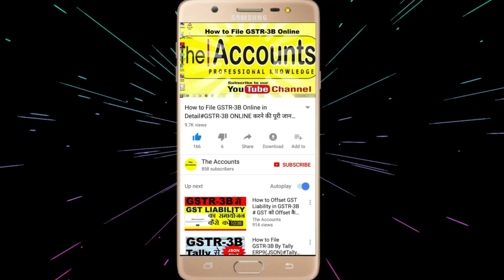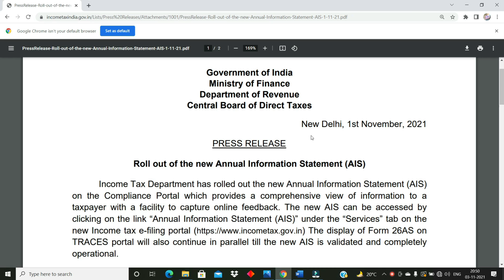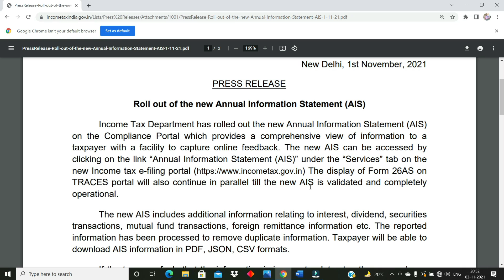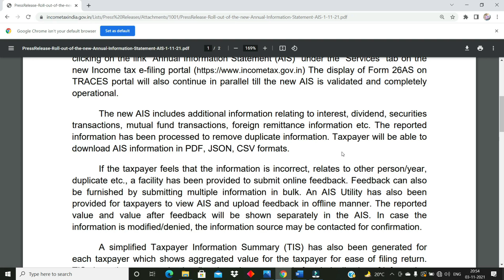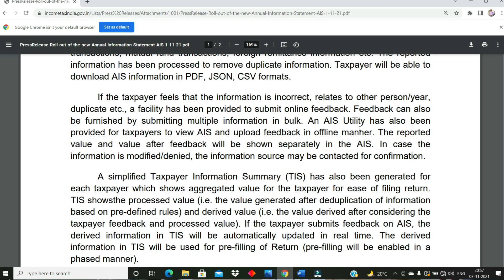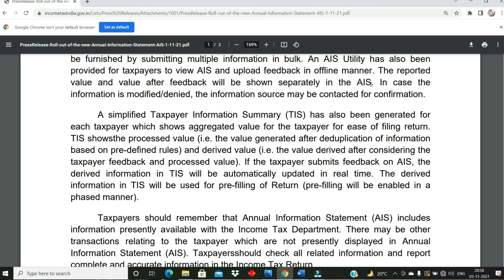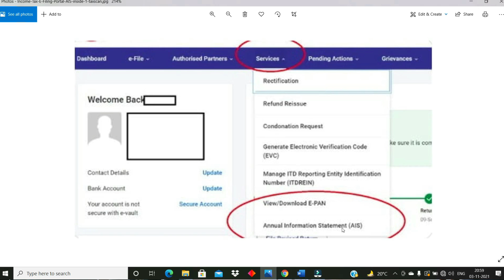Big Changes in Income Tax Return Portal | अब 26AS नहीं रहेगा